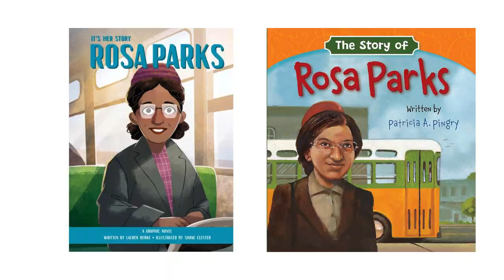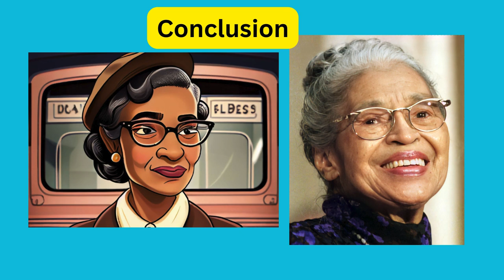Rosa Parks The Bus Seat That Ignited the Flame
1. **Rosa Parks**: A beacon of courage and defiance, Rosa Parks ignited the flames of civil rights with a single act of defiance. Her steadfast refusal to surrender her seat to segregation sparked a movement that would forever alter the course of history, inspiring generations to stand tall in the face of injustice.

2. **Rosa Parks Outkast**: In the annals of music history, Outkast immortalized Rosa Parks in their iconic track, a homage to her indomitable spirit and unwavering resolve. Through their electrifying beats and poignant lyrics, they pay tribute to a woman whose quiet strength reverberated across the nation, leaving an indelible mark on the collective consciousness.